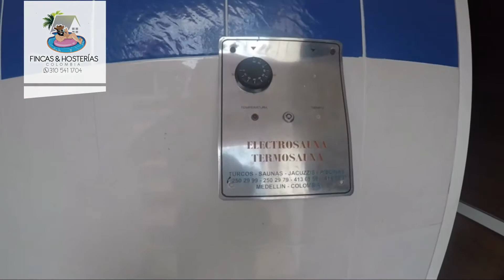Finca #461 Copacabana en alquiler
Finca #461 Copacabana

*Capacidad para 30 personas
*5 Habitaciones
*5 Baños
*piscina
*Quiosco con BBQ
*Billar
*Jacuzzi (tem/mente como piscina de niños)
*Sauna
*Turco
*Amplia zona verde
*Televisión

» MAS INFORMACIÓN «

☎Telefono fijo: 4070674

ATENCION: DE 8AM-12M Y DE 2PM-6PM (lunes a viernes).
Sábados solo se atiende hasta las 2pm, a las personas que alquilaron fincas